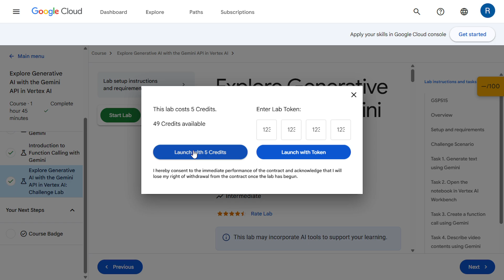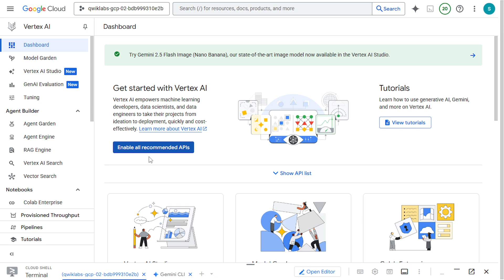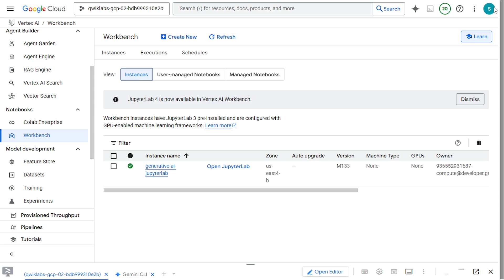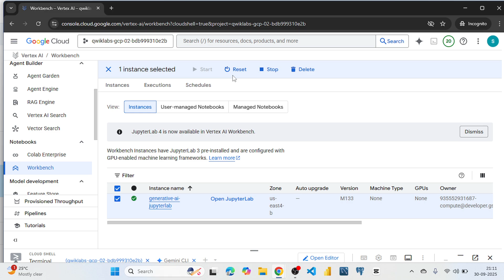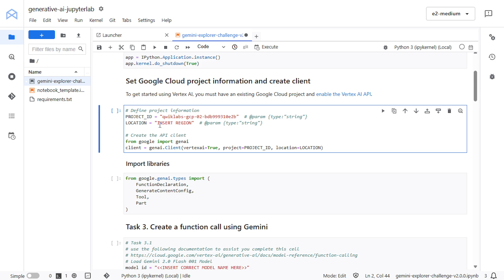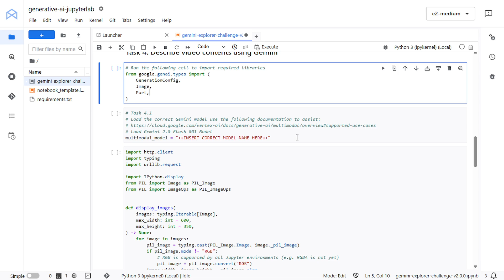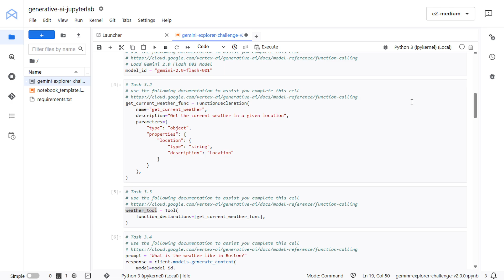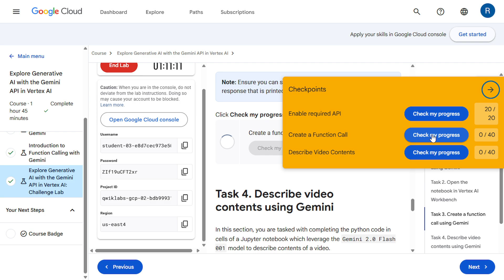Explore Generative AI with the Gemini API in Vertex AI: Challenge Lab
In this Vertex AI Challenge Lab, we explore the power of Generative AI with Gemini API. This step-by-step tutorial will guide you through practical tasks in Google Cloud’s Vertex AI environment.

🔹 Tasks Covered in This Lab:
1️⃣ Generate text using Gemini
2️⃣ Open the notebook in Vertex AI Workbench
3️⃣ Create a function call using Gemini
4️⃣ Describe video contents using Gemini

By the end of this lab, you’ll have hands-on experience with the Gemini API in Vertex AI, giving you practical skills to use Generative AI in real-world applications.

👉 If you’re preparing for Google Cloud certifications or want to learn AI development on Vertex AI, this video is for you!